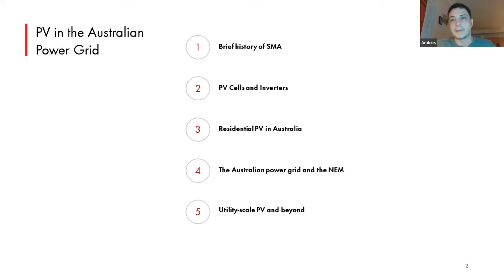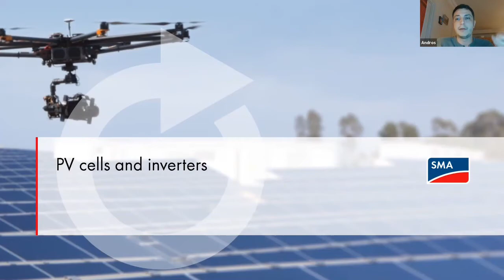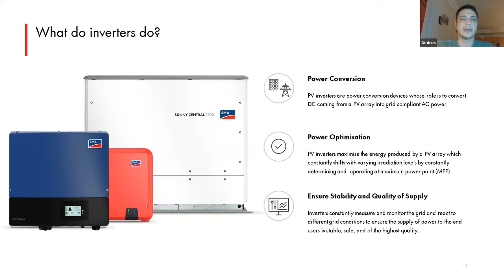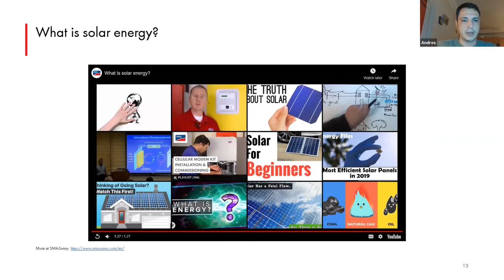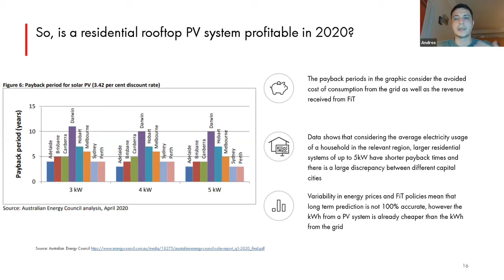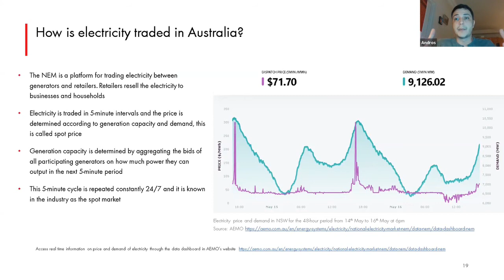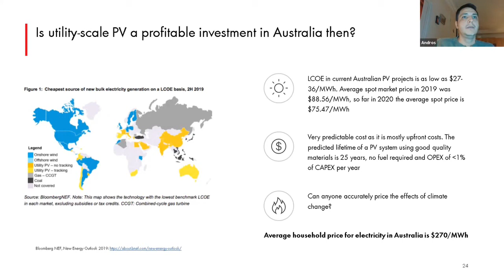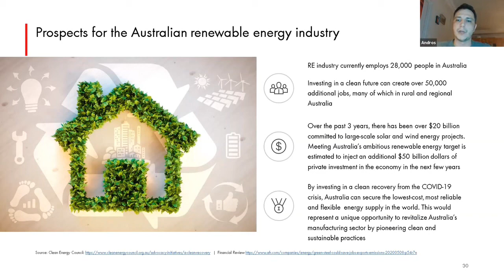ANDROS CADAVID; 'Photo Voltaic Solar in the Australia Power Grid.'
ANDROS CADAVID is an engineer and project manager at SMA Australia with more than ten years experience working in the solar and electricity industries.
SMA is the largest supplier of solar inverters in Australia.
This talk from Andros gives a thorough overview of the solar industry and power distribution. Many useful links are supplied in his presentation.

CHAPTERS
This presentation has 6 chapters.
Scroll along the timeline bar in the video to see each chapter or click on the chapter heading below.

0:00    1. Introduction
2:16    2. Brief History of SMA
10:19  3.  PV Cells and Inverters
24:57  4. Residential PV in Australia
35:35  5. The Australian Power Grid and the NEM
45:37  6. Utility Scale PV and Beyond

For upcoming CCL (Citizens' Climate Lobby) talks and events go to ;